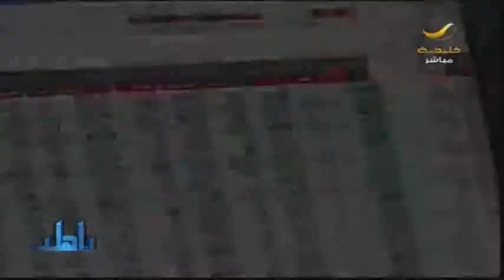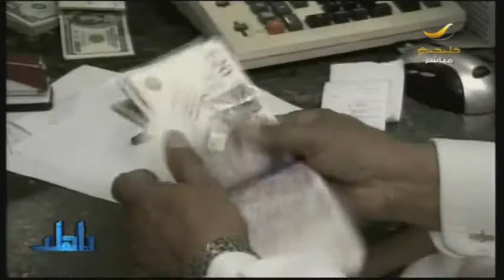رصد جملة مخالفات حول فرض البنوك رسوماً ...